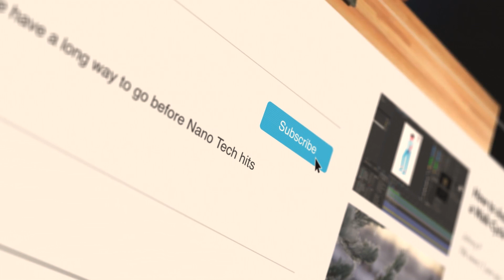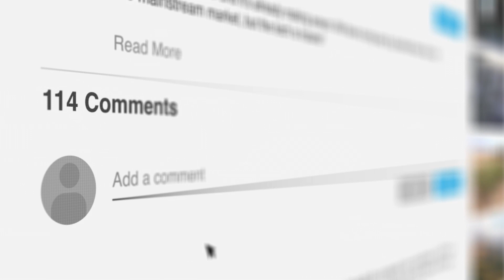Why SpaceX's Dual Falcon Heavy Launch Stunned NASA Scientists...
The upcoming Falcon Heavy mission set to blast off from NASA's Kennedy Space Center in Florida. The main goal is to launch a bus-sized broadband satellite for ViaSat into a high-altitude circular geostationary orbit. We'll cover rocket preparation and testing, launch sequence and payload deployment, and additional payload, including the Astronus Arcturus satellite.

We'll also discuss the challenges of geostationary orbit insertion and the state-of-the-art ViaSat-3 Americas satellite. Don't miss out on this mind-blowing space update!